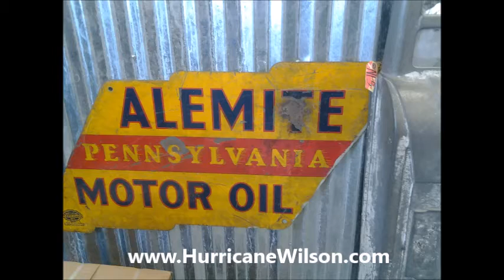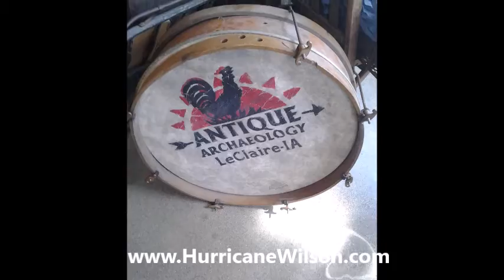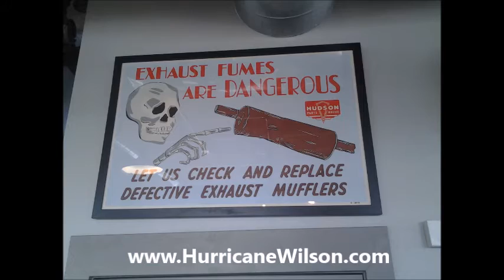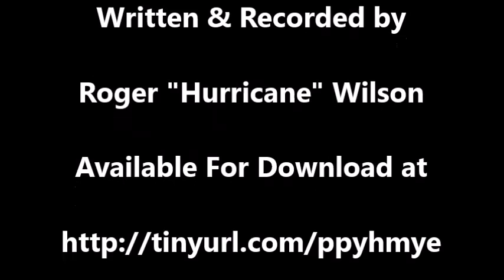AMERICAN PICKERS ON THE ROAD by Roger 'Hurricane" Wilson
Bluestorm Records Presents AMERICAN PICKERS ON THE ROAD
Written & Recorded by Roger "Hurricane" Wilson